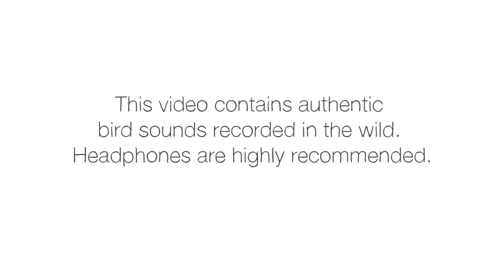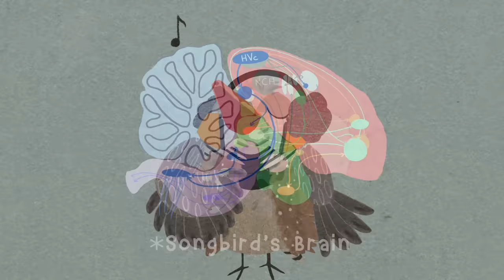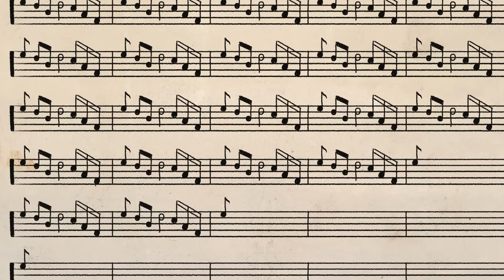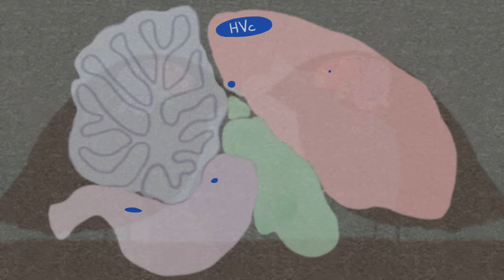The surprising reason birds sing - Partha P. Mitra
A brown thrasher knows a thousand songs. A wood thrush can sing two pitches at once. A mockingbird can match the sounds around it — including car alarms. These are just a few of the 4,000 species of songbirds. How do these birds learn songs? How do they know to mimic the songs of their own species? Are they born knowing how to sing? Partha P. Mitra illuminates the beautiful world of birdsong.

Lesson by Partha P. Mitra, animation by TED-Ed.

Thank you so much to our patrons for your support! Without you this video would not be possible! Carolyn Corwin, rakesh Katragadda, Sergi Páez, Janelle, Jørgen Østerpart, Karla Brilman, Cindy O., Nicu Boanda, Roz AR, Reagen O'Connor, Anh Dau, Sabrina Gonzalez, Dino, FAWWAZ GHUWAIDI, Hadi Salahshour, Clement, Micholer Miller, Miroslav Dunaev, Sarah Burns, Nick Debenedictis, Abdullah Altuwaijri, Jessie McGuire, Divina Grace Dar Santos, Andrew Sleugh, Brian Richards, Farah Abdelwahab, Joe Meyers, Mikhail Shkirev, Raphaël LAURENT, Malcolm Callis, Sweetmilkcoco, David Matthew Ezroj, Ever Granada, fatima kried, Begum Tutuncu, Lala Arguelles, Mehmet Sencer KARADAYI, Christian Kurch, SungGyeong Bae, Patch Richy, Luis Felipe Ruiz Langenscheidt, Joe Huang, Rohan Gupta, Senjo Limbu, Martin Lau, Robson Martinho, Jason Garcia, Cailin Ramsey, Aaron Henson, Seung Hoon Shin, John Saveland, Nicolle Fieldsend-Roxborough, Venkat Venkatakrishnan, Sandy Nasser, CG Nobles, QIUJING L BU, Yoga Trapeze Wanderlust, and Jaron Blackburn.